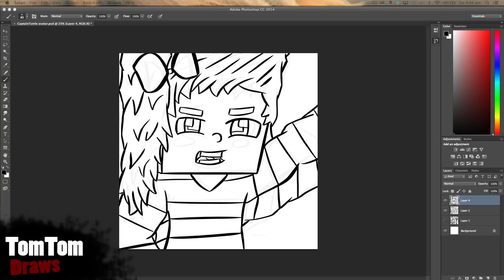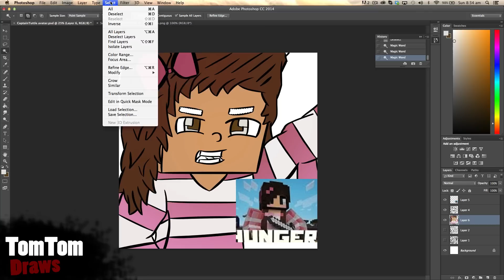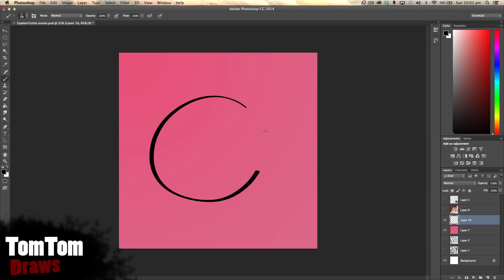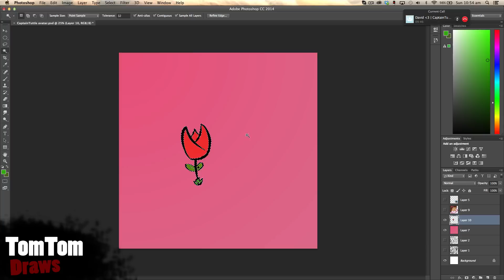Minecraft Speedart Avatar - Glotuition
Hey guys it's Tom Here, and this is a speed art for a friend of mine called ( Glotuition ), soho look at her youtube channel right

Tool
Photoshop Elements
Wacom Cintiq 13HD
Screen Flow Pro